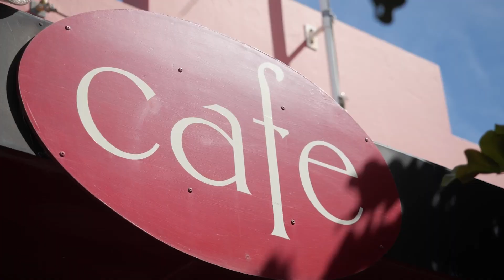8/8 Boyd Street, Minnamurra